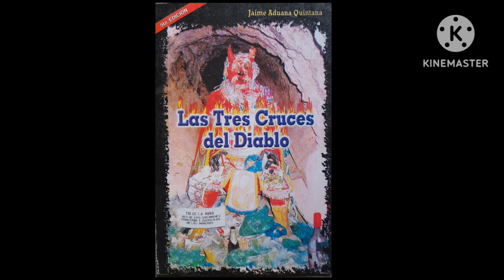Las Tres Cruces del Diablo de Jaime Aduana Quintana (capitulo 14)